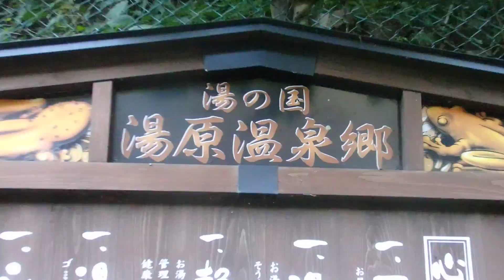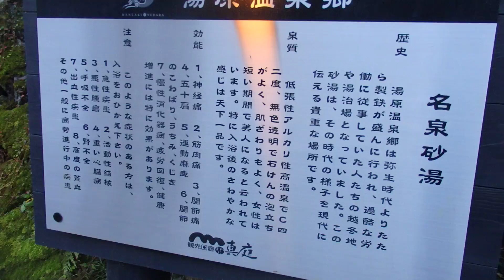‎2016‎年‎10‎月‎20‎日0‏‎8時01分 岡山ツーリング 無料 混浴露天風呂 湯原温泉 砂湯の様子1